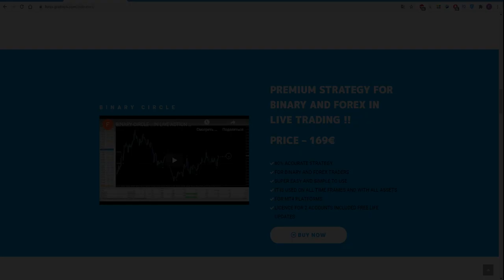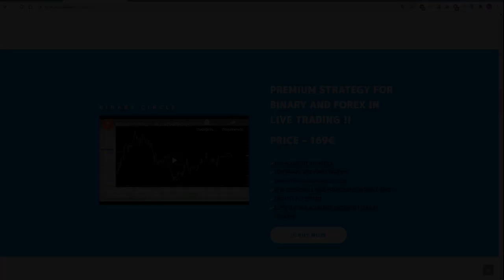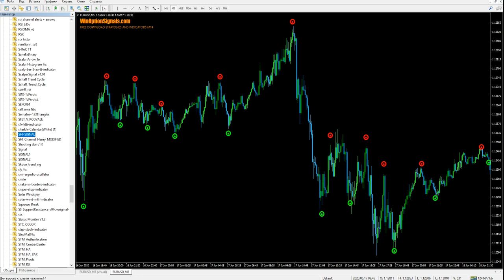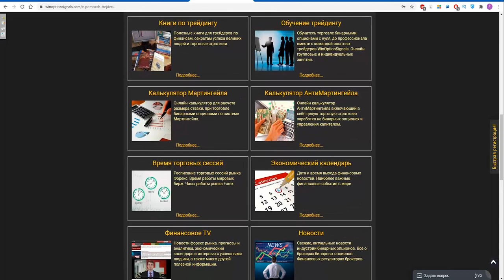Платный индикатор Binary Circle для бинарных опционов БЕСПЛАТНО! Стоит ли покупать? SHI Signal?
В этом видео мы подробно рассмотрели платный индикатор Binary Circle для бинарных опционов, который является просто скопированным и слегка усовершенствованным индикатором для бинарных опционов SHI Signal. Кроме того, что данный индикатор можно без проблем скачать бесплатно на нашем сайте, он почти не генерирует прибыльных сигналов и "подрисовывается" под историю, что делает его непригодным для торговли бинарными опционами.